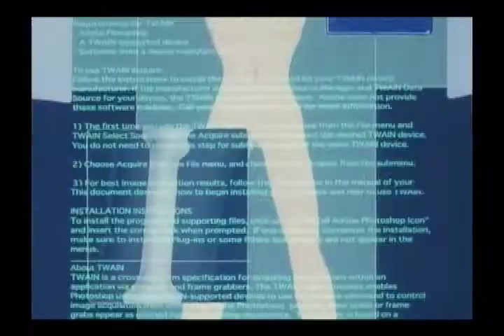Sun of Nothing Colors: Episode 3 (Gundam wing)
Freedom isn't free, and the Gundam Pilots know this all too well but even if the price is a one way ticket to the sun they will continue fighting for their beliefs.

Colors episode 3
"This routine. Nothing new..."